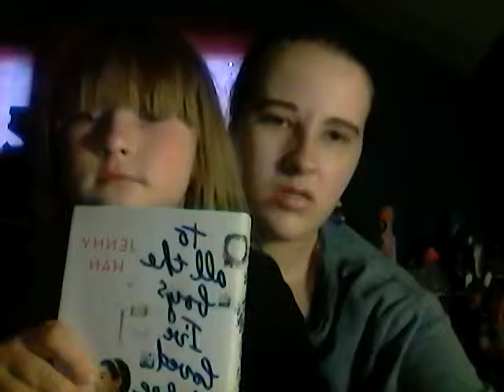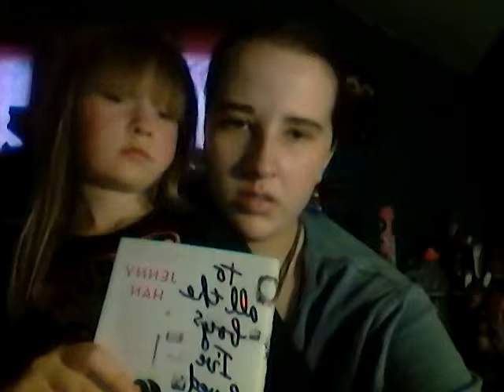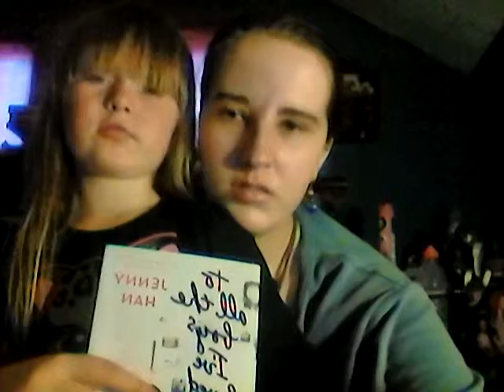surprise book haul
I had to fix my camera so I still will post this I thought I could crop it but I couldn't sorry so I will cut it in 2 parts